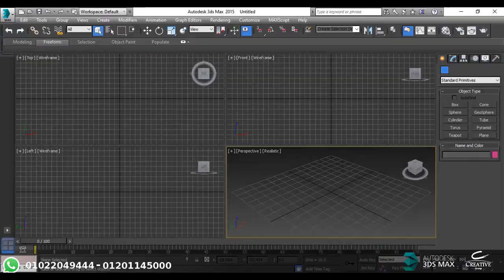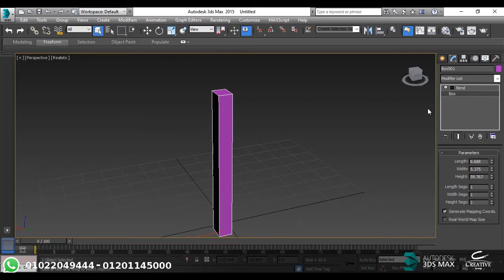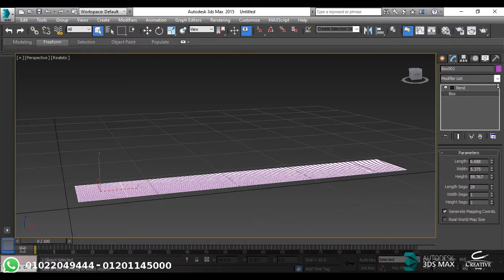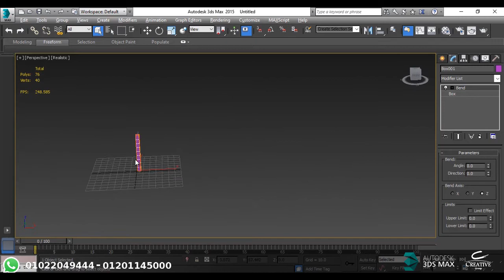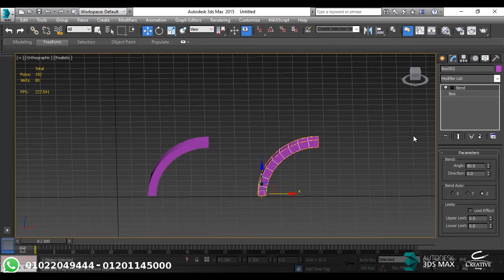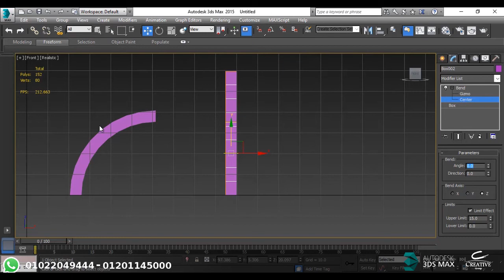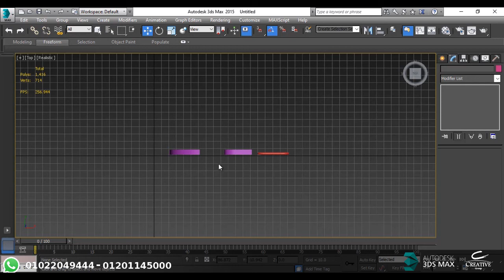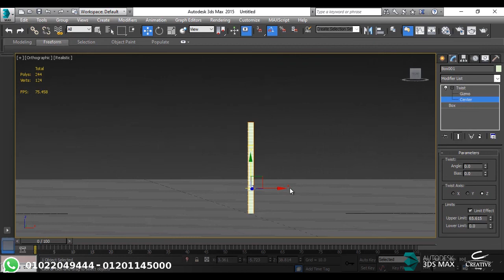3D Max Eng / Mahmoud aboelwafa bend - twist